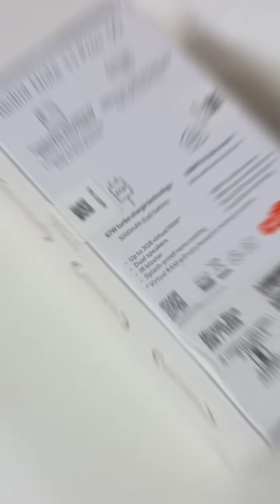New redmi prime Phone